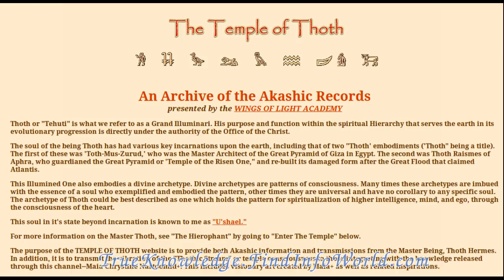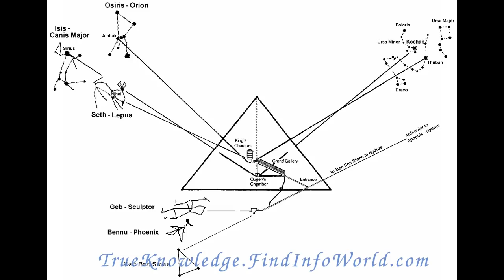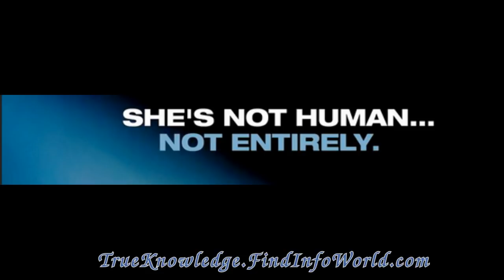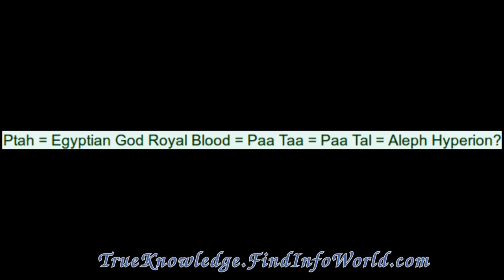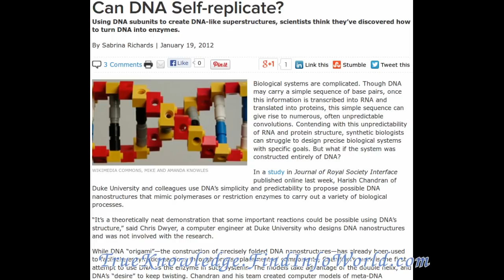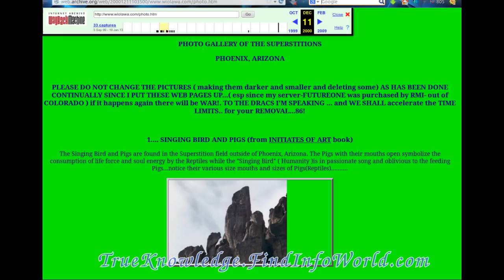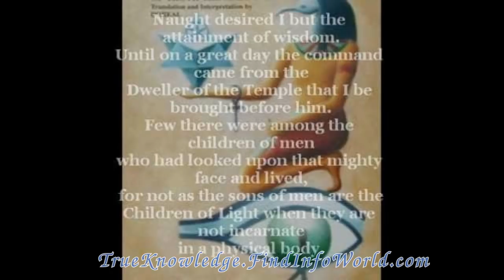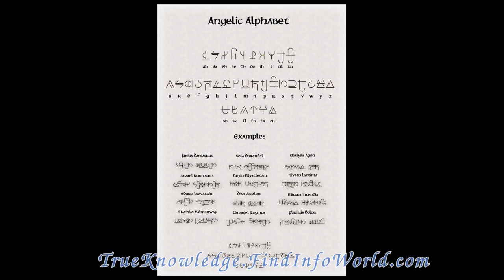The Secrets of Thoth the Egyptian God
The ancient Egyptians often depicted Thoth as Ibis-headed, although he was also portrayed at times with the head of a baboon. There are ancient texts which claim that Thoth was the architect of the Great Pyramid of Giza. The most famous books attributed to him are "The Emerald Tablets" and "The Pymander.". The point here is the history of Thoth's origins gives us a major new clue. Thoth was taught by his Dad Enki, how to raise people from the dead. His brother Marduk / Ra was not. The resulting squabble lead to Ra's booting Thoth out of Egypt precipitating his MesoAmerican life as Quetzlcoatel etc. What I find fascinating is if we combine Sitchin's detailed scholarship demonstrating Thoth is Son of Enki, brother of Ra.

            Thoth

            = Pure Rigelean Orionian?

            = the Illumined Enochian Master

            = Quezlcoatel

            = Hermes

            = Enki's Son

            = Raismes of Aphra

            = The Atlantean

            = Tut!? (=Jesus?!)...

            Built the Pyramid, Started the Calendar...